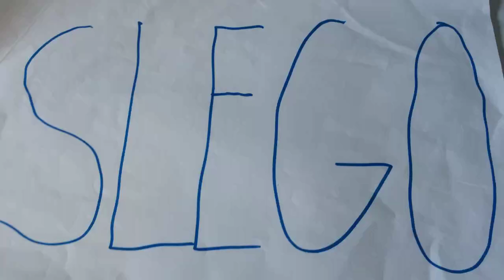SLego Episode 15: Battle Of Legends Part 2 (SPECIAL)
Emerald, Silver, and Crystal take away Team Legendary's Legendary Stones! Will Team Legendary be able to make it without them? And who will come to their aid?